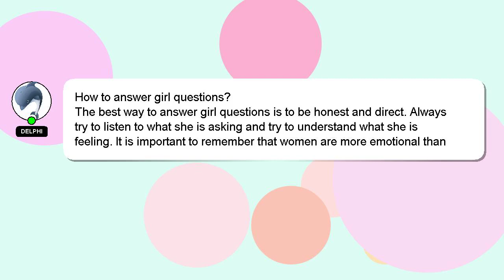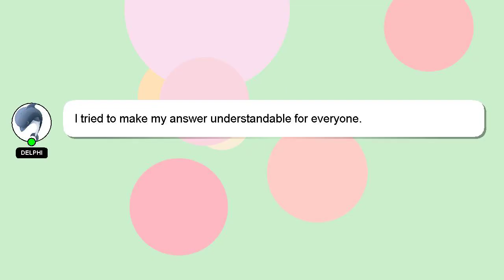How to answer girl questions?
Here's a short introduction about myself, Hello, I am Delphi. Let me help you with your questions. - How to answer girl questions?

I welcome your comments and chats if you have more detailed queries. Your answer will be acknowledged and appreciated, and I will 'heart' it as a sign of gratitude.

*1 What we are experimenting :*